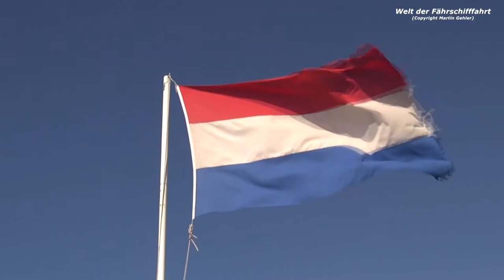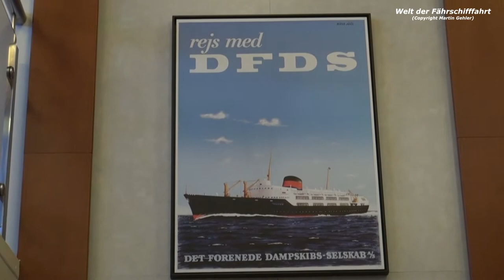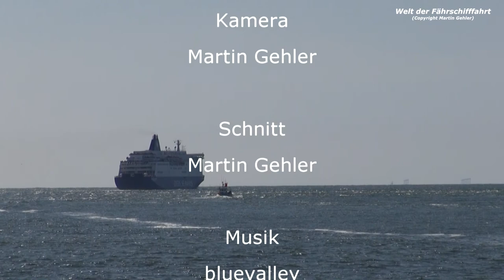Jumbo Ferry Princess Seaways (Amsterdam - Newcastle)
a film about the DFDS Seaways ferry Princess Seaways in service on the route IJmuiden - Newcastle.

In this film we are on a mini cruise with the Princess Seaways from  IJmuiden to Newcastle in June 2012.

The Princess Seaways was built in 1986 as Peter Pan for the TT-Line shipping company for the Travemünde - Trelleborg route.

In September 1993 the Peter Pan was handed over to the shipping company Transport of Tasmania and renamed Spirit of Tasmania.
From November 1993 to September 2002 the Spirit of Tasmania was in service on the Devonport - Melbourne route.

In November 2002 the ship was sold to the shipping company Fjord Line and renamed Fjord Norway. The Fjord Norway was operated from April 2003 on the route Bergen - Haugesund - Egersund - Hanstholm and from November 2005 on the route Bergen - Stavanger - Newcastle.

In September 2006 the Fjord Norway was sold to the shipping company DFDS and renamed Princess of Norway.
The Princess of Norway continued to operate on the route Bergen - Stavanger - Newcastle until May 2007.

Since May 2007 the ship is in service on the route Newcastle - Ijmuiden. In February 2011 the ship was renamed Princess Seaways.

0:00 Intro
0:27 Princess Seaways arrival IJmuiden
12:01 departure IJmuiden
26:55 on board of Princess Seaways
58:09 arrival Newcastle
1:06:36 departure Newcastle
1:21:34 crossing back to IJmuiden
1:48:04 arrival IJmuiden
1:59:30 Princess Seaways departure IJmuiden